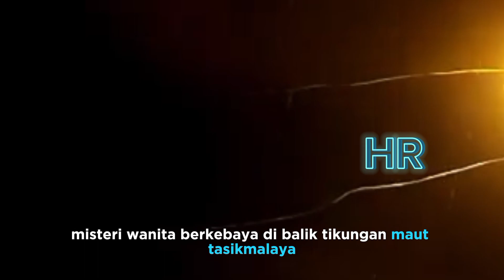HANTU WANITA BERPAKAIAN KEBAYA MERAH DI TEKONGAN MAUT TASIKMALAYA❗❗❗❗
selamat datang di channel Horor 🙏🙏

jika ada pihak- pihak yang di rugikan dengan konten ini saya secara pribadi mohon maaf🙏🙏🙏

video ini saya buat untuk sekedar menambah pengetahuan ataupun hanya untuk sekedar hiburan.

copyright Act of 1976,allowance is for "fair use" for purposes such as criticism, comment, news reporting, teaching, scholarship, education and research. fair use is a use permitted by copyright statute that might otherwise be infringing.

horor, misteri, podcast horor, podcast misteri, kisah horor misteri, fakta sejarah.

Kisah Hantu Nyata" (Real Ghost Stories)
Cerita Seram" (Scary Stories)
Cerita Horor Nyata" (True Horror Stories)
Penampakan Hantu" (Ghost Sightings)
Kisah Misteri" (Mystery Stories)
Cerita Hantu Nyata" (Real Haunted Stories)
Cerita Teror" (Terror Stories)
Kisah Urban Legend" (Urban Legend Stories)
Kisah Supranatural" (Supernatural Stories)
Kisah Mistis" (Mystical Stories)